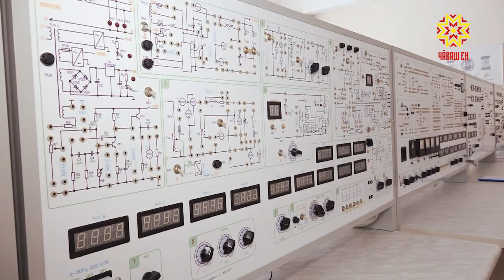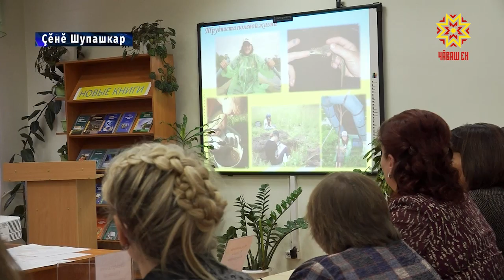Çĕнĕ Шупашкарта кванториум пулĕ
Айти, нано, энерджи, биоквантум… Чăваш та, вырăс сăмахĕсем те мар — анчах пур ачашăн та паллă та çывăх халь вĕсем. Çĕнĕ Шупашкарти шкулсенче вĕренекенсем кăçалтан «Кванториум» технопарка та çӳреме пуçлĕç.  Вăл авăн уйăхĕнче химипе-механика техникумĕнче уçăлмалла. Ĕçсем еплерех пынипе Раççей Патшалăх Думин депутачĕ Алена Аршинова паллашрĕ.